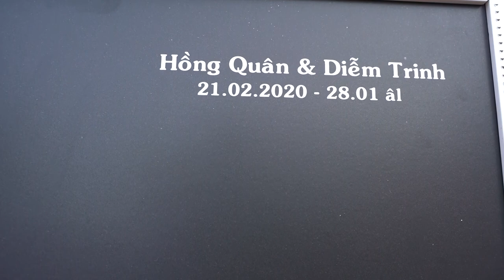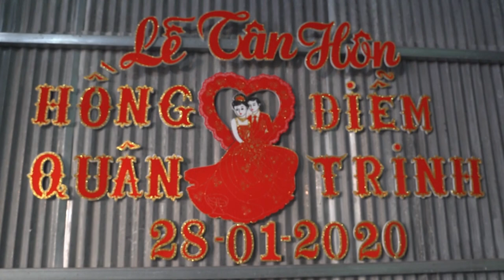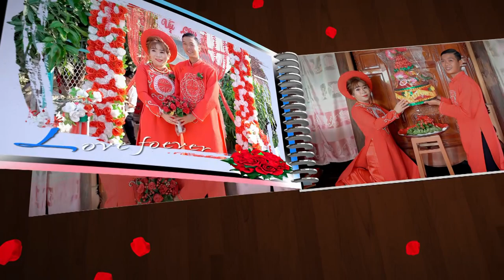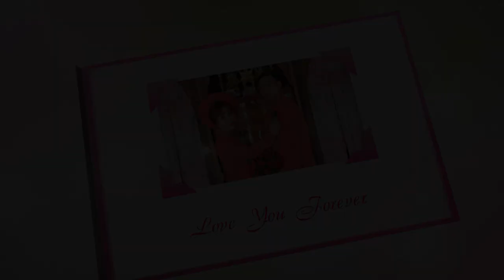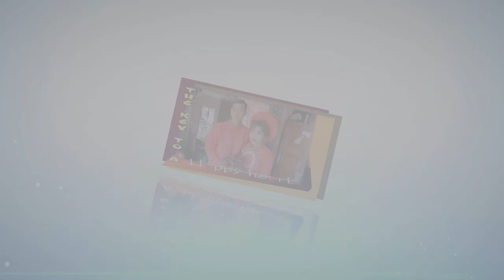HONG QUAN - DIEM TRINH (28/1/2020) STUDIO PHAN NGUYEN 0917361443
HONG QUAN - DIEM TRINH (28/1/2020)
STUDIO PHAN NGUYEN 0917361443